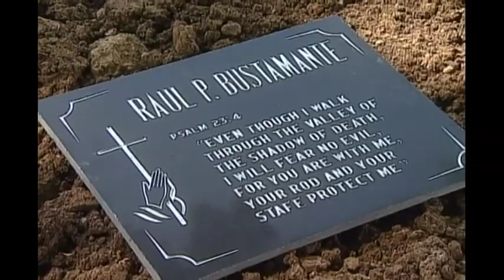Full Episode 51 | 100 Days To Heaven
Anna thinks of the best way on how to approach her long lost daughter.